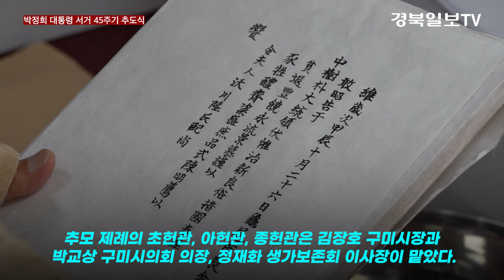박정희대통령 서거 45주기 추도식